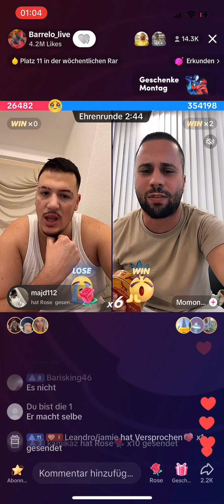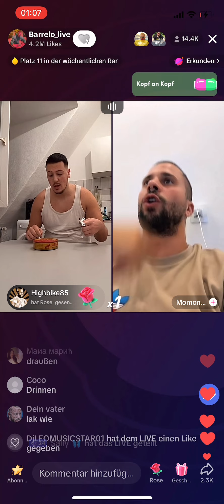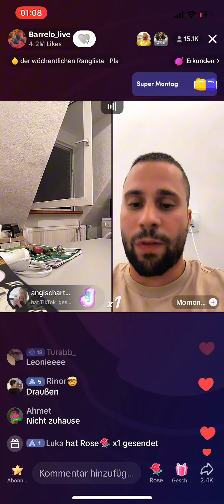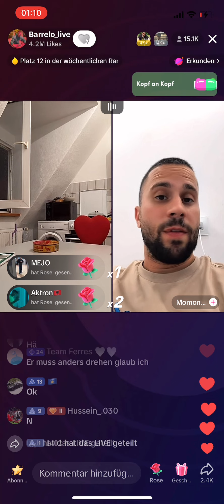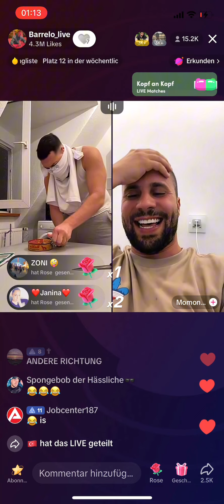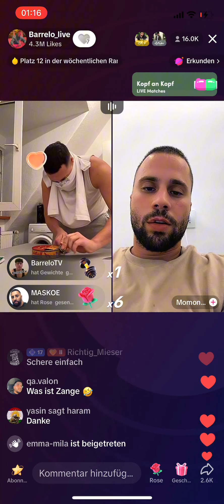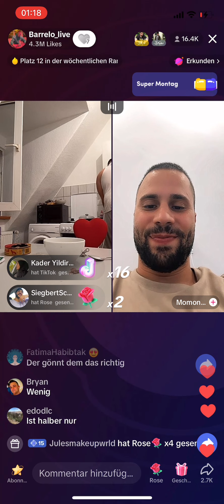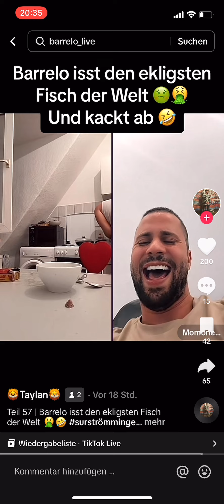Barello SURSTRÖMING-Challenge (kotzt)🤣 MomoNews Fitnas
(Screenrecording is abgekackt daher Zusammenschnitt) Barello verliert & muss den ekligen Fisch essen 😂